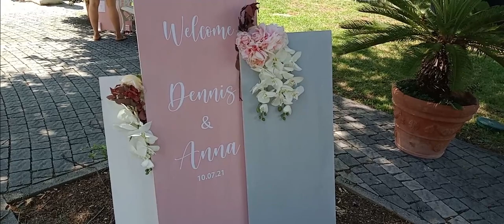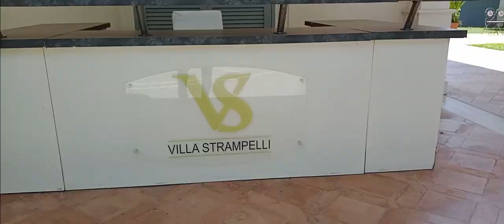PART 1 | DENNIS & ANNA WEDDING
VILLA STRAMPELLI
ROME ITALY